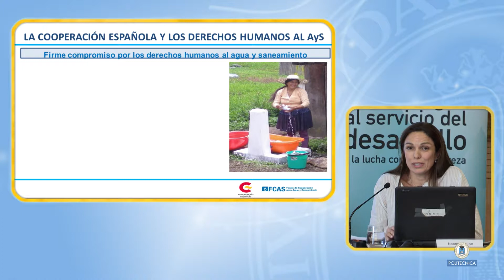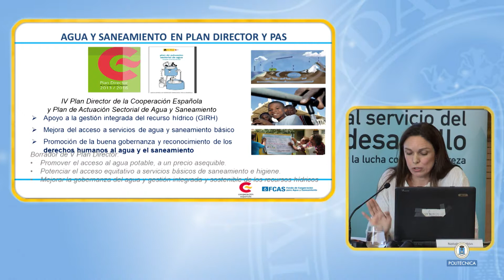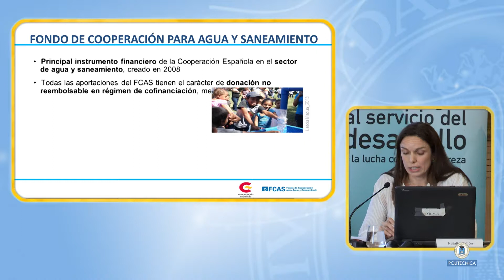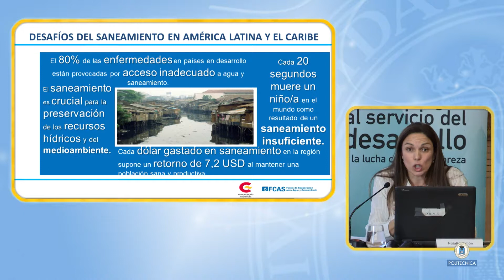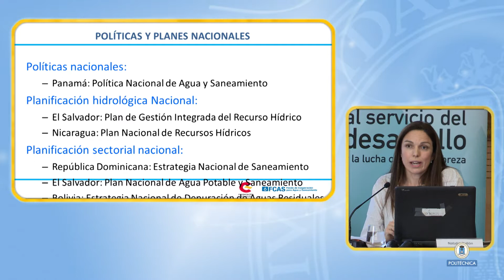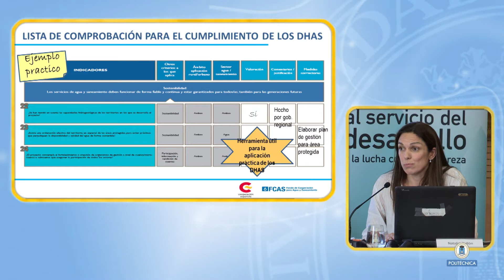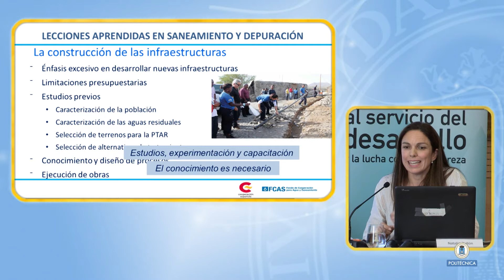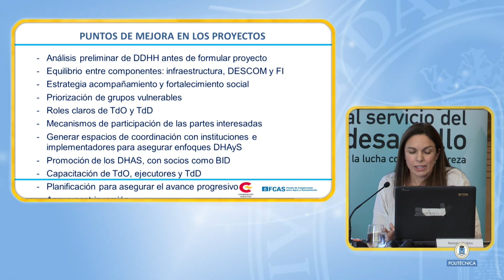Aprendizajes en la implementación de proyectos de saneamiento (sanea 6/17)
Aprendizajes en la implementación de proyectos de  saneamiento desde la Cooperación Española: desafíos y  oportunidades a medio y largo plazo
Natalia Gullón | Fondo de Cooperación de Agua y Saneamiento.
AECID.

Jornada Internacional sobre el acceso al Saneamiento Básico. Proyecto COOP-XVII- 10
l próximo 14 de noviembre de 2017, la Universidad Politécnica de Madrid (UPM), realizará la Jornada Internacional sobre el Derecho Humano al Saneamiento en la ciudad de Madrid. Este evento se organiza con el apoyo de ONGAWA (Ingeniería para el Desarrollo Humano), por iniciativa del Grupo de Cooperación EDTIC (Educación para el Desarrollo en el área de las TIC) de la UPM y cuenta con el respaldo de los Grupos de Cooperación: Instituto de Cooperación en Habitabilidad Básica (ICHAB); Organización, Calidad y Medio Ambiente (GOCMA); Sistemas de Agua y Saneamiento para el Desarrollo (SASD); Habitabilidad Básica (GCDHaB); e Ingeniería Civil Solidaria.

El objetivo de la jornada es contribuir al aumento de la sensibilidad y el conocimiento que actualmente existe para integrar los derechos humanos en el sector de saneamiento, así como promover su cumplimiento en el marco de las metas definidas por los Objetivos de Desarrollo Sostenible (ODS) en 2016.

Con este propósito se analizarán desde diferentes dimensiones, los retos asociados a la carencia de este servicio, se contextualizará sobre su estado actual a nivel global, se presentarán algunas de las metodologías y tecnologías existentes para proveerlo y se expondrán proyectos implementados en diferentes países con contextos geográficos y realidades socioeconómicas diversas.

De acuerdo con cifras recientes de Naciones Unidas y de la Organización Mundial de la Salud, actualmente 1800 millones de personas en el mundo, utilizan una fuente de agua potable contaminada por restos fecales y 1 de cada 8 personas practican la defecación al aire libre (946 millones). Además, casi 1000 niños menores de cinco años mueren al día por enfermedades diarreicas debidas a un saneamiento deficiente, púes más del 80% de las aguas residuales, resultantes de la actividad humana se vierten en fuentes de agua sin ningún tipo de tratamiento.

Adicionalmente, existen amplias brechas de desigualdad, pues por un lado, 7 de cada 10 personas sin instalaciones de saneamiento mejoradas y 9 de cada 10 personas que todavía practican la defecación al aire libre, viven en zonas rurales que no están siendo atendidas; y por otro, se evidencia que las mujeres y niñas, son más vulnerables en el goce de este derecho, por la particularidad que tiene su higiene íntima y por los problemas de seguridad que enfrentan al acudir a infraestructuras de saneamiento ubicadas fuera de su lugar de residencia.

Para hacer frente a esta situación la Agenda 2030, incluyó una meta específica dentro de los ODS: (6.2) “Para 2030, lograr el acceso equitativo a servicios de saneamiento e higiene adecuados para todos y poner fin a la defecación al aire libre, prestando especial atención a las necesidades de las mujeres y las niñas y las personas en situaciones vulnerables”. No obstante, surgen inquietudes sobre si esta meta ¿Reconoce el derecho al saneamiento de manera independiente?; ¿Integra el Enfoque Basado en derechos humanos (EBDH)?; ¿Cuáles son sus principales desafíos?; ¿Qué oportunidades existen?; ¿Cómo abordarla y contribuir a su cumplimiento?.

En este sentido, mediante la jornada se intentará responder a estas inquietudes y profundizar sobre la manera como se están afrontando estas cuestiones. Para esto, se contará con la participación de ponentes de organizaciones que vienen trabajando en este ámbito de acción desde hace varios años: ONGAWA, Global Sanitation Fund, Water Aid, el Fondo de Cooperación para Agua y Saneamiento (FCAS) de AECID, UNICEF, Acción contra el hambre, Canal de Isabel II, la Universidad de Alcalá de Henares, la Universidad Carlos III de Madrid y los grupos de investigación Ingeniería Solidaria y Sistemas de Agua y Saneamiento para el Desarrollo de la UPM.

Con el fin de promover la reflexión y el debate e intercambiar experiencias y conocimientos para avanzar en el logro del acceso universal al saneamiento como derecho humano, invitamos a todos las actores del entorno académico, a empresas privadas, administraciones públicas, ONGD, investigadores y otros actores de la cooperación y los DD.HH interesados en profundizar en este tema, a asistir a la Jornada Internacional sobre Derecho Humano al Saneamiento.